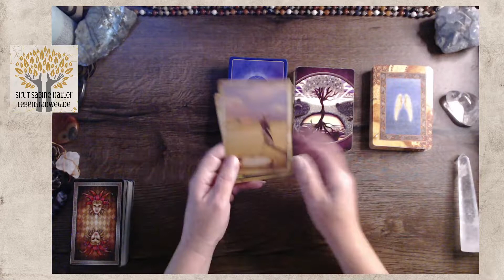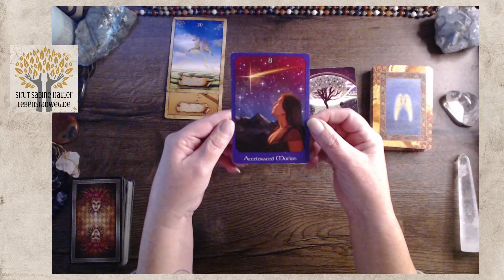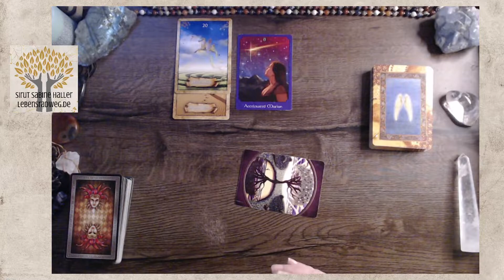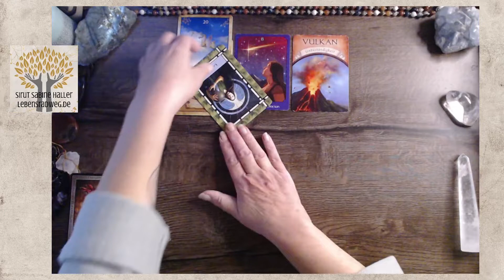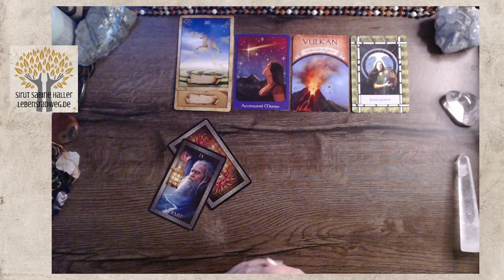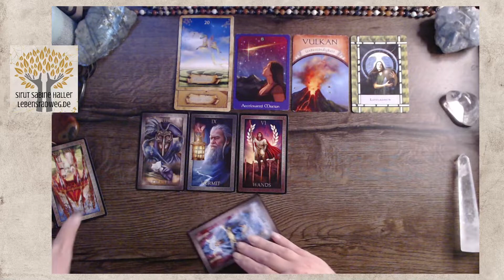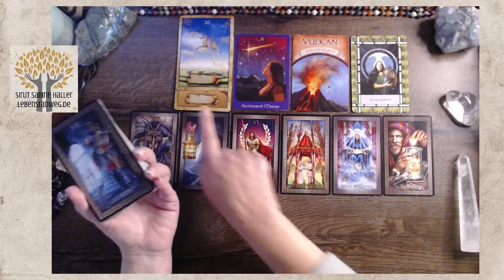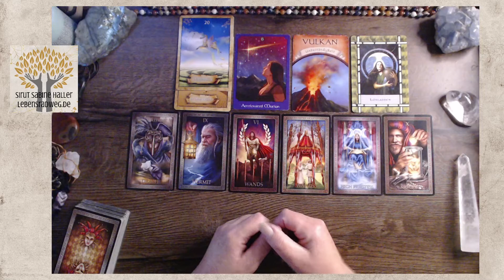Höhenflug in DEIN Licht | Fische ♓️ Oktober 2022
Was bringt dieser Monat? Welche Energien stehen dir zur Verfügung? Ich schaue hier auf die MonatsEnergie und öffne Raum für neue Einsichten.

Wenn du tiefer in deine Essenz eintauchen möchtest, kannst du das gerne mit mir gemeinsam in einem persönlichen Reading oder Coaching tun. Dafür findest du alle Infos und meine Angebote dazu, auf meiner Webseite und direkt in meinem Shop
Die hier für dich bereitgestellten Videos umfassen zahlreiche Themen und unterstützen dich in deiner Transformation.
Wenn DU mir ein Dankeschön zurückschenken möchtest, findest du Möglichkeiten auf meiner Wertschätzungsseite 🙏 oder direkt über den THANKS-Button im Video.